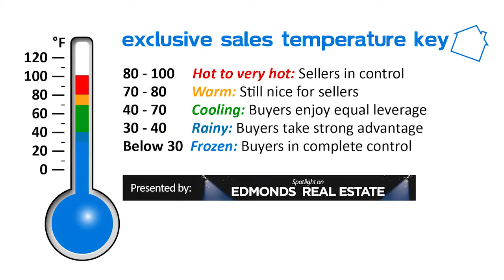Spotlight on Edmonds Real Estate, July 2015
Why do you need a home inspection? What’s the temperature of the local real estate market? Edmonds (Wash.) Realtor Wayne Purser interviews Geff Spry of Hawks Eye Home Inspection and also addresses how to protect the assets of an estate. or call .